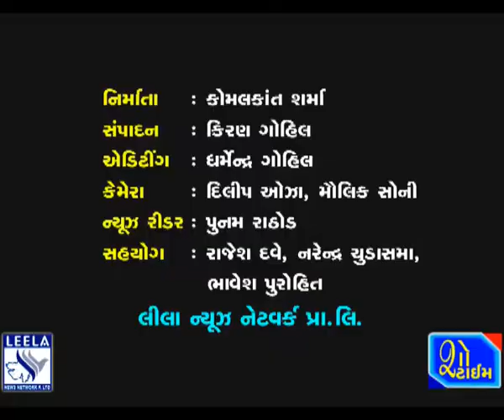ભાવનગરમાં કારે અડફેટે લેતા પ્લેઝર ચાલક મહિલાનું મોત